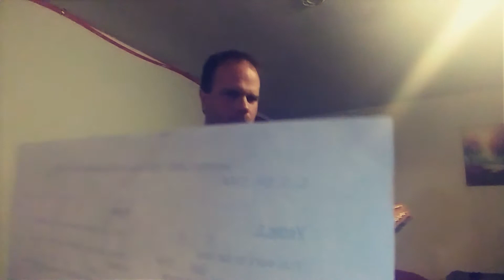Jeremy Camp this is my desire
Sorry video cut out a bit early